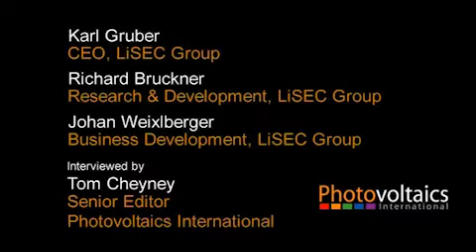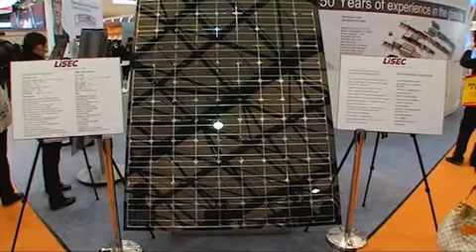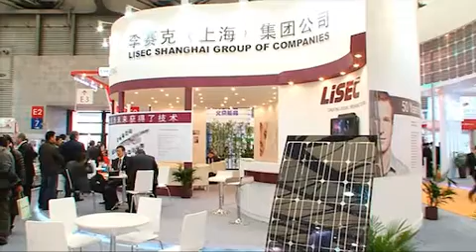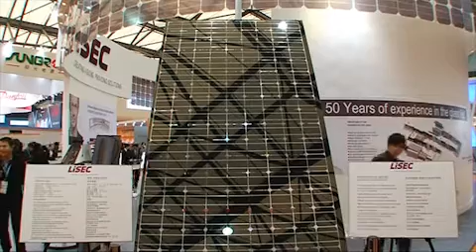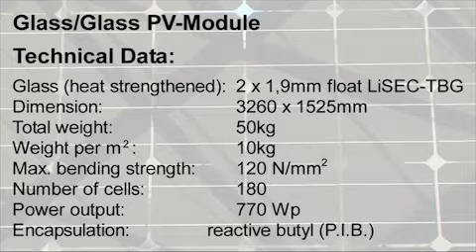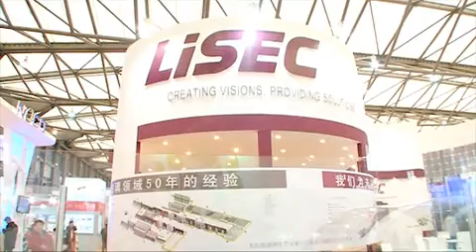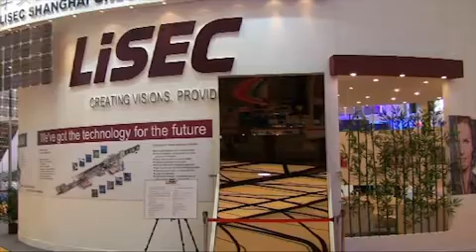LiSEC sees tempered thin glass as key enabler for solar industry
With 50 years experience as a global leader in the glass processing equipment business, LiSEC sees the solar market as fertile ground for its innovative expertise. The Austrian company has a special tempering system for thin glass as well as a turnkey PV module encapsulation line among its offerings to the industry. This video interview conducted at the recent SNEC trade show in Shanghai begins with a short chat with CEO Karl Gruber, then continues with a conversation with Richard Bruckner and Johann Weixlberger, two of the key people involved in R&D and business development at LiSEC. The pair discuss innovations such as ultrathin bendable glass and glass-glass modules (examples of which are shown in the video) as well as the PV and CSP market opportunities being pursued by the company.